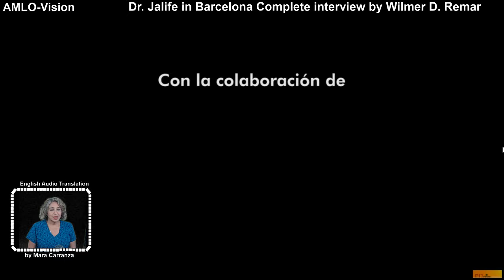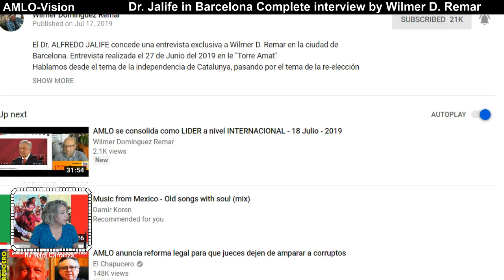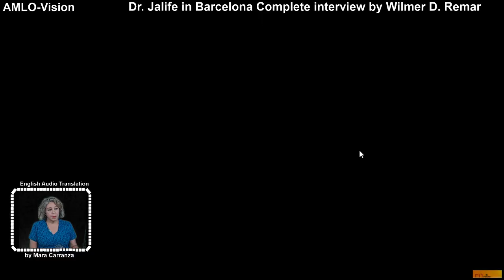Jalife interview by Wilmer Remar part 1of 3 English AudioTranslation today.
Jalife interview by Wilmer Remar part 1 of 3.
Matters related to the Mexican president today.